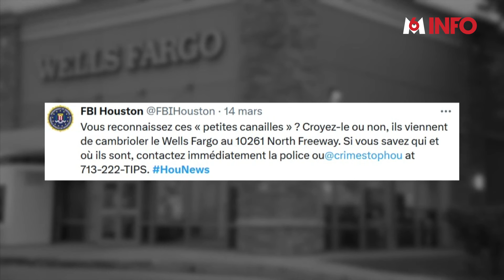Ils braquent une banque... à 11, 12, et 13 ans !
🇺🇸 Aux États-Unis, ce sont des voleurs particulièrement précoces que le FBI a surnommé «les petites canailles». 3 garçons de 11, 12 et 16 ans ont braqué une banque à Houston (Texas), en glissant un mot menaçant à un employé. Leurs parents les ont reconnus et dénoncés.